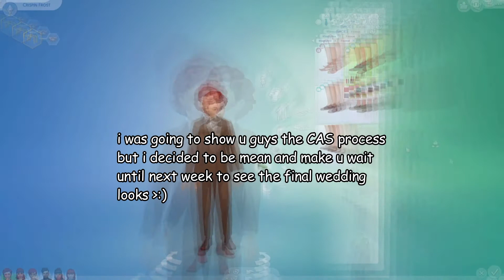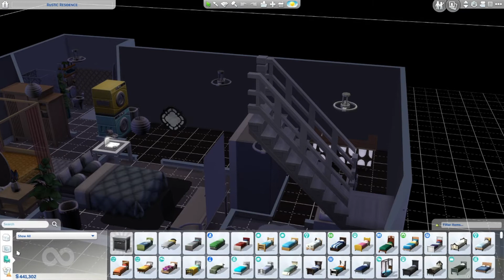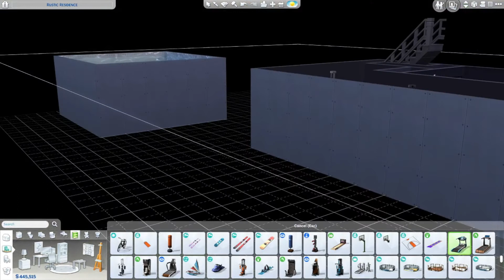Wedding Prep! - The Sims 4 Aspiration Challenge ep. 14